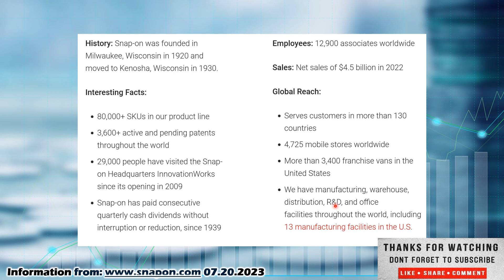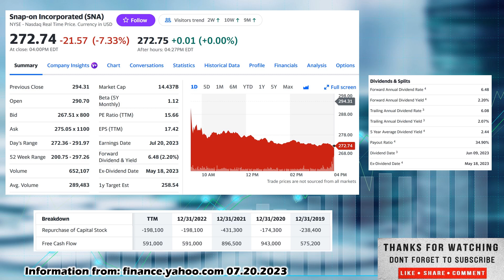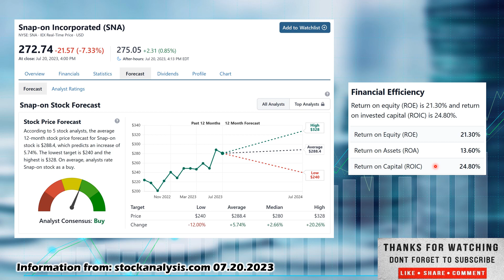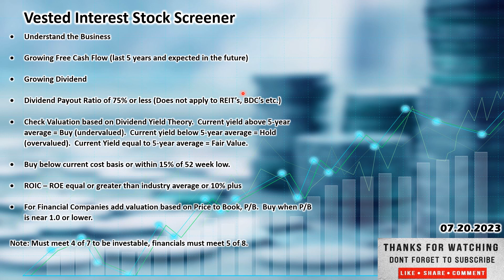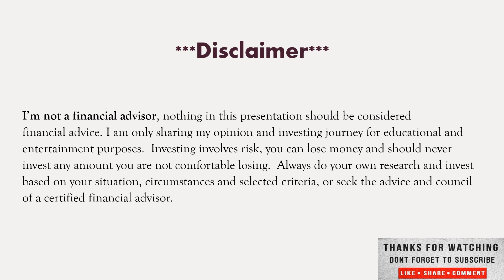Snap On Inc Stock pick of the day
Welcome everyone to Vested Interest. This is Shane in today's video we will cover The Stock Pick of the day Snap-On Inc. ticker SNA.  With the recent pullback, it may be a great time to pick up stocks on sale, increase that dividend yield and future returns. My best advice in good times or bad is to have a diversified portfolio, investing in good growing companies, that pay dividends, with positive cash flow to cover the dividend. Companies with high earnings yield, a high rate of return on capital and don't overpay for them. Don't chase hype stocks and look to get rich overnight, this is a long-term investment strategy, to invest in any market or economic conditions. Long-term investing not day trading. I have nothing to sell, no Patrion, no courses you can see everything I'm looking at on my watch list, buying, selling and how my dividend portfolio is doing on this channel. I've included some links so if you use these links, it will help me out, the Webull link will give you and me some free stocks based on Webulls most recent promotion so, if you're looking to open a new brokerage account to start buying stocks give that one a try and if you're looking to increase your investing knowledge and library, I have included some links to Amazon for books I think add value to any investor seeking to broaden their knowledge base.